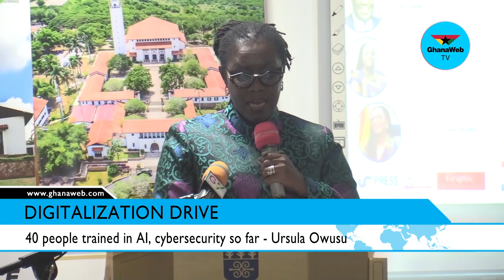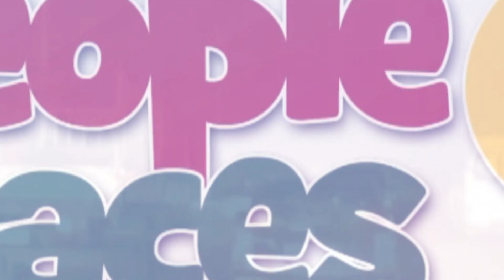Government trains 40 people to promote the use of AI, cybersecurity